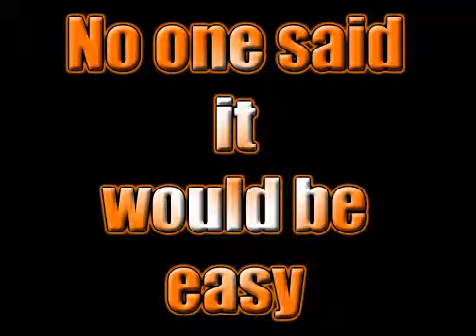Defeat the BEAST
NO EXCUSES Defeat the BEAST